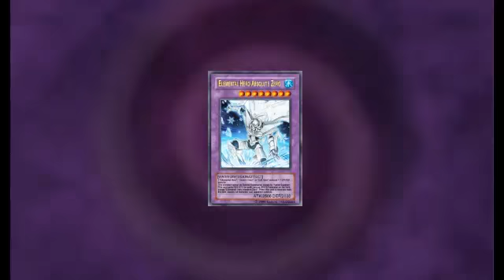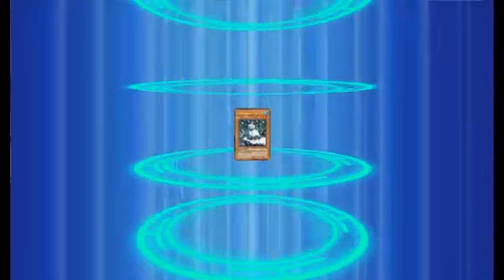YOC Summer 2011 Preliminary Round 10 Part 1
Yu-Gi-OH Online Championship Summer 2011 Preliminary Round 10 (Part 1). This is Qualifier (Antei) duels From First Duel til The Last Duel.

Duel 1-5 - Scrap VS Debris Hero, Debris Hero VS Gladial Beast, Gravekeepers VS Lightlord, ? VS Debris Hero, Light Dual VS Debris Hero.